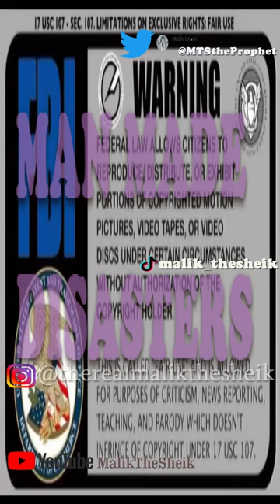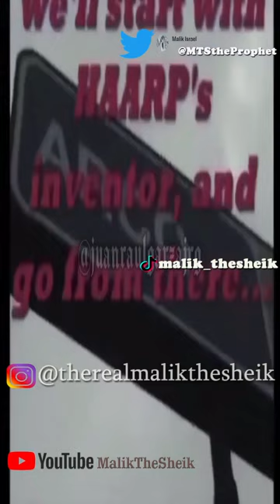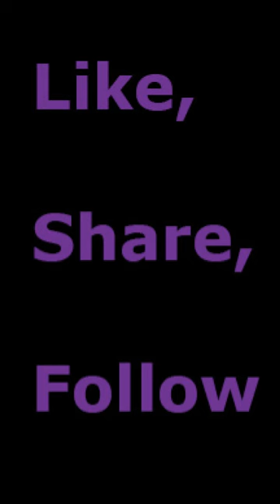MAN MADE DISASTERS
Man can control weather and create unnatural disasters; watch this